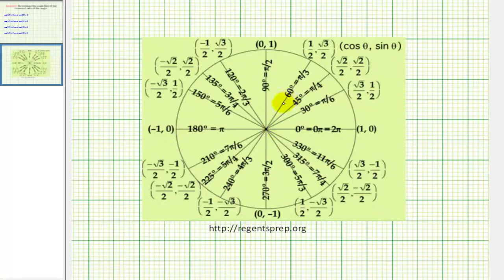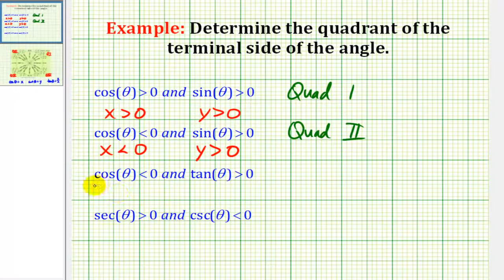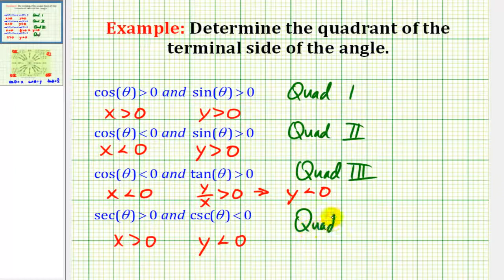Ejemplo: Determine el cuadrante del lado terminal de un ángulo dados los signos de función de ac...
Este video proporciona ejemplos para determinar en qué cuadrante se encuentra el lado terminal de un ángulo en función de si las funciones trigonométricas son positivas o negativas.